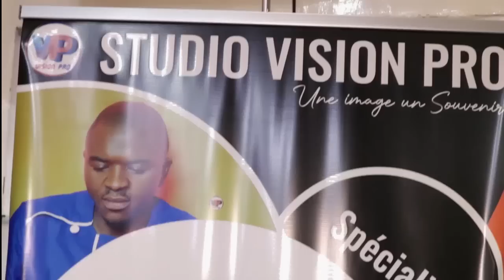⛔Ce M.E.C est vraiment Terri.ble😳😳Ecou.tez Atten.tive.ment ce qu'il d.i.t de nos Sœ_urs